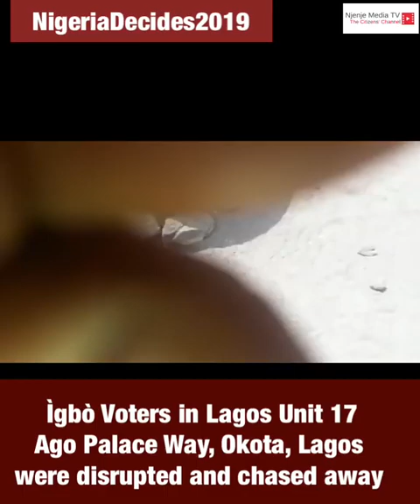NIZOORIA 2019 election; SEE RIGGING O'!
Ìgbò Voters in Lagos Unit 17  Ago Palace Way, Okota, Lagos were disrupted and chased away